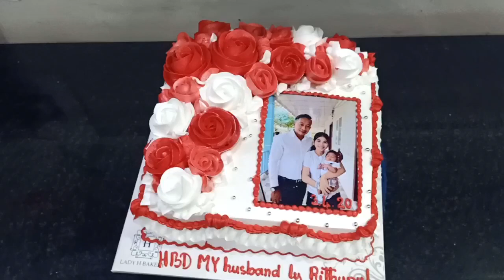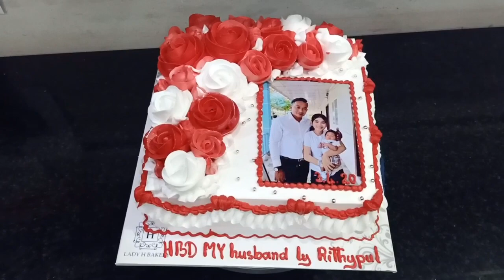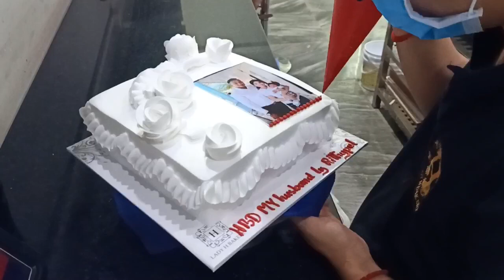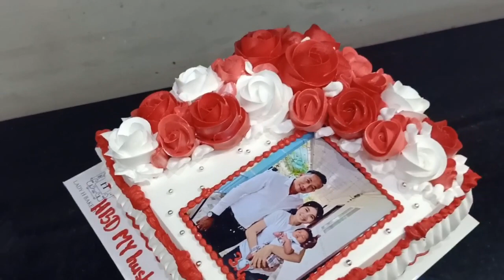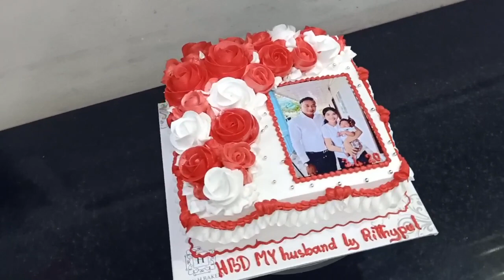នំខេកម៉ូតដាក់រូបថត ជាមួយនិងផ្កាស ក្រហម